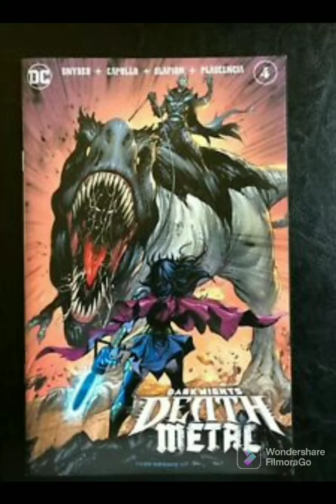B Rex Tribute